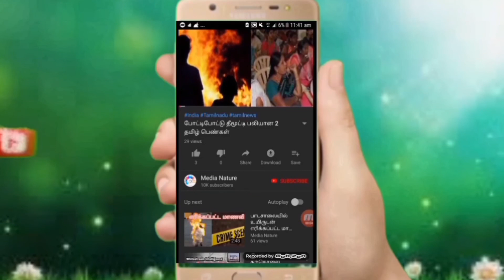Bigg Boss புகழ் மதுமிதா தற்கொலை மிரட்டல் l Bigg Boss Seacan 3 l mathumitha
mathukitha new information, Mothumitha ask balance money of perticolur tv